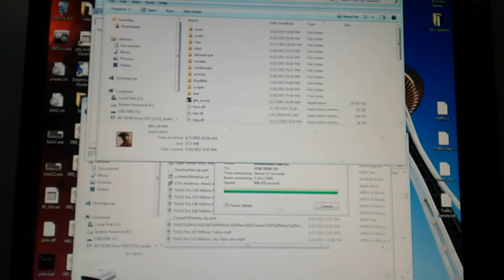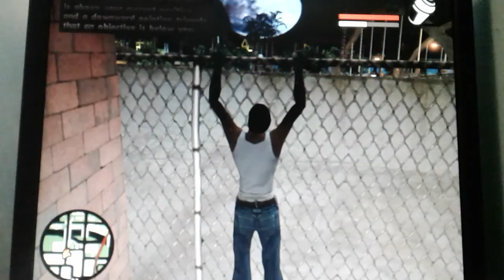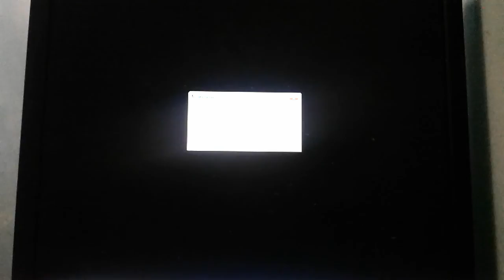GTA San Andreas Walkthrough with Co-Commentary - Part 1 (Welcome to San Andreas)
CJ came from Liberty City and coming to Los Santos, the grove street families are down, so he see's Sweet, Ryder and Big Smoke for back to the basics.